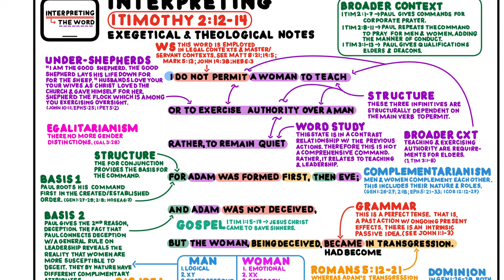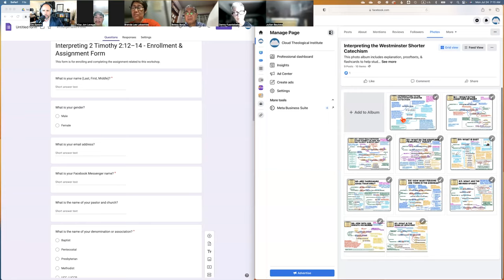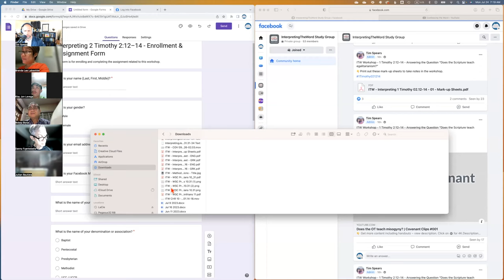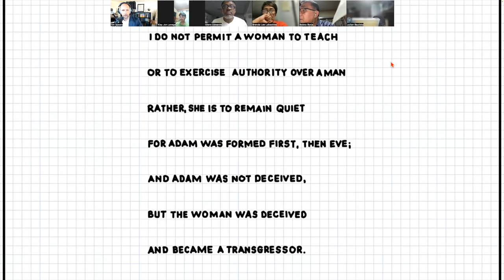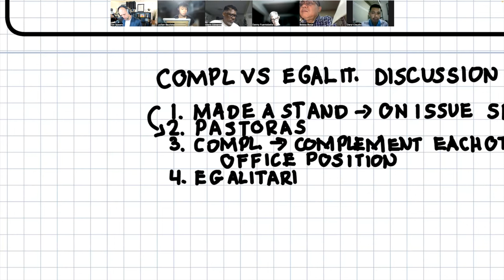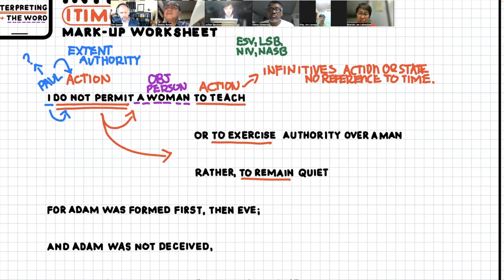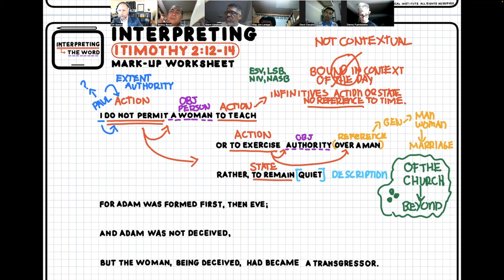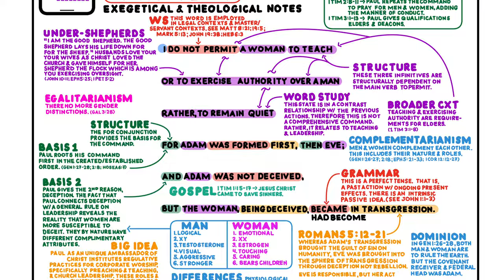Does the Bible teach Egalitarianism? 1Timothy 2:12–14 | Interpreting the Pastoral Epistles #004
What does the Bible say about egalitarianism? Can a woman be a pastor or preach? Watch this video to find out the answer. Participate be clicking on the link below to get related content including our unique Mark-up Scripture Sheets and follow along on your Smart TV in 4K.

Timeline
0:00:00 - Overview for Getting Online Locations
0:13:05 - Reading the Word - 1 Timothy 2.12–14
0:14:36 - Complementarianism vs Egalitarianism Discussion
0:29:12 - Structural Analysis of 1 Timothy 2.13
0:44:41 - The Extent of Paul's Authority